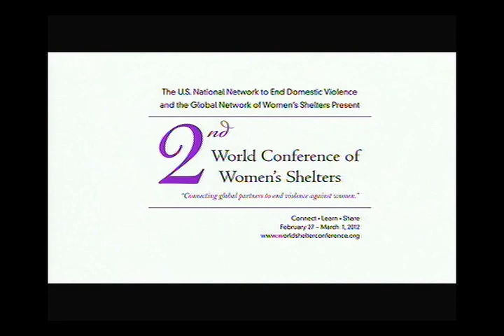Ambassador Melanne Verveer, U.S. Ambassador-at-Large for Global Women's Issues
Presenting at the closing ceremonies of the World Conference of Womens Shelters March 1, 2016. She also introduces a video from her boss, Hillary Clinton at the end.